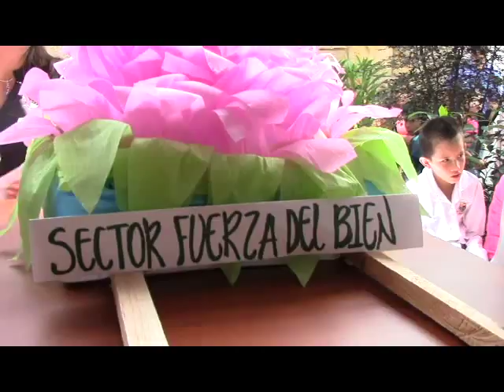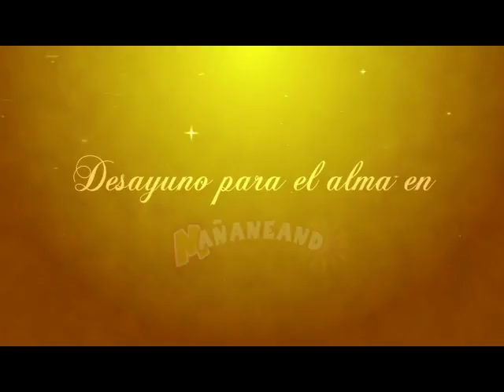DESAYUNO PARA EL ALMA CELEBRACIÓN MAUXI